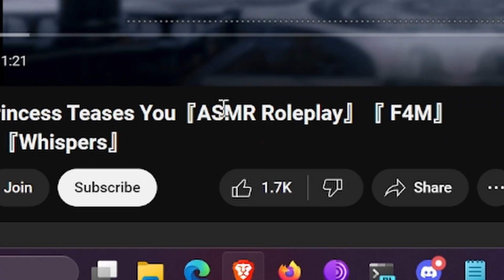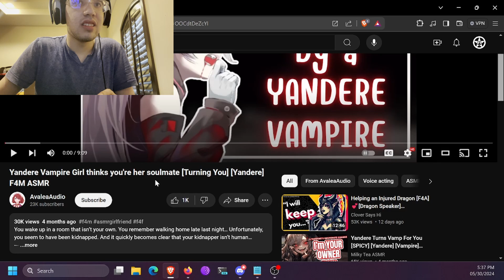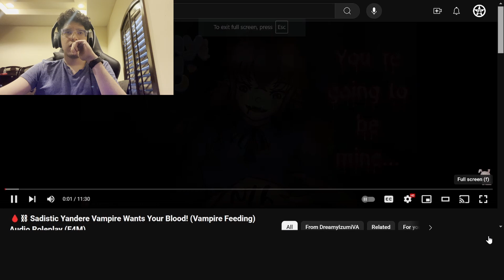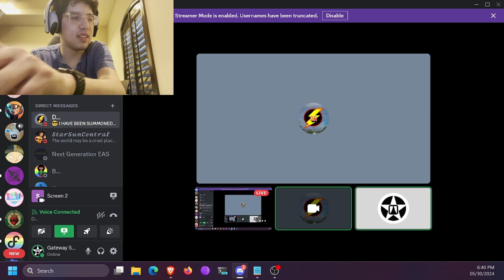So we reacted to Vampire Yandere ASMR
Reacting to Vampire Yandere ASMR with @FloridaStateWX